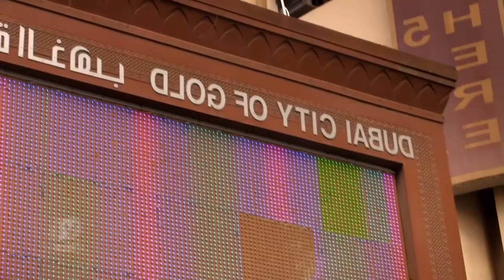Top 10 Dubai Highlights & Sehenwürdigkeiten für deinen Urlaub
Heute stellen wir euch die besten Sehenswürdigkeiten und Unternehmungen für deinen Dubai Urlaub vor. Mit dieser Liste vepasst du keine Dubai Highlights mehr und weißt zukünftig was du für deinen geplanten Dubai Urlaub einplanen solltest.

Hat dir unser Video gefallen?